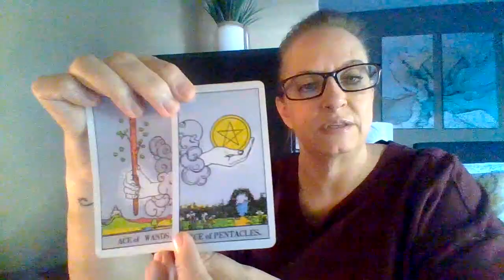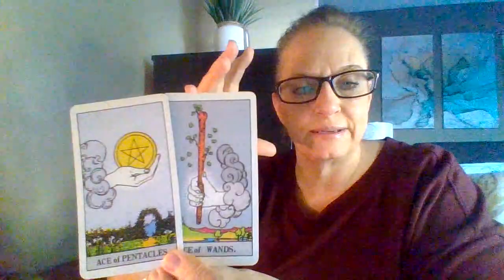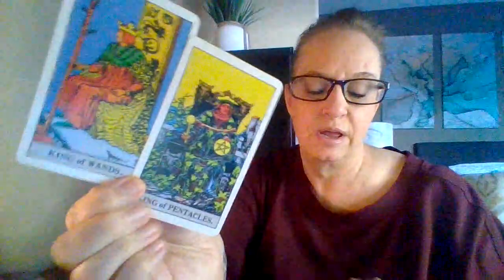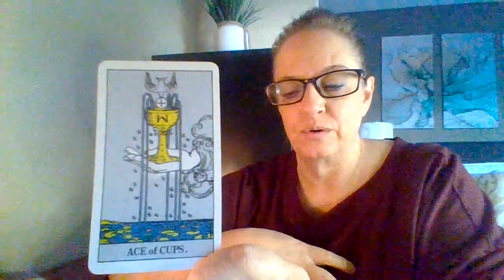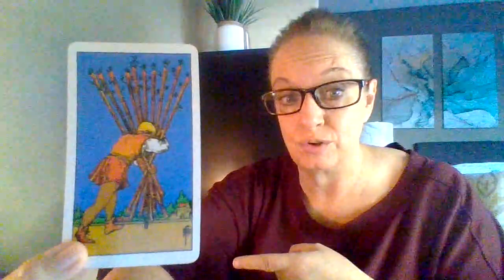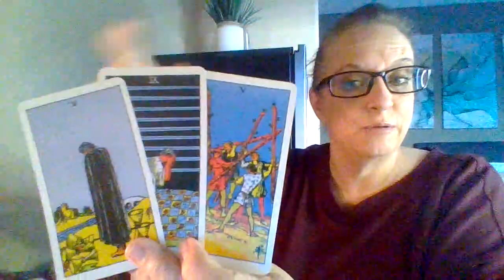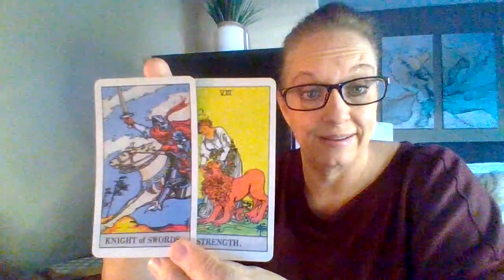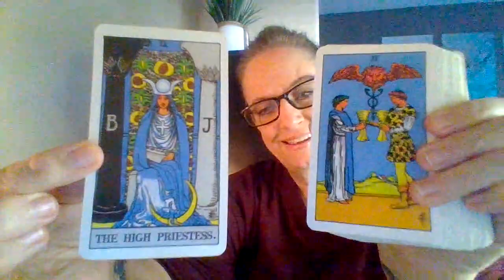Who am I reading for? 👀 Very Important Message for Someone about Fear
Hello friends! This is a new series called 'Who Am I Reading For?' I'll be here every day with a special message from Spirit for someone. I would love to know what you think of this new series.

Enjoy your messages and know that I am sending you lots of light! 💫💕